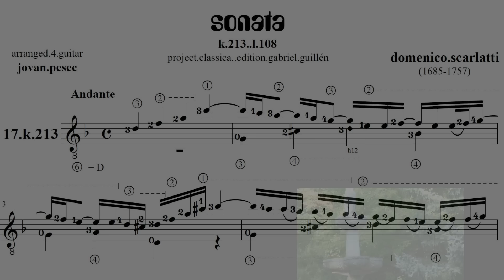play.SCARLATTI k.213 by Gabriel Guillén - Chapel Balf / Hungary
Gabriel Guillén
performs
Sonata K213 by Domenico Scarlatti
arranged for guitar by Jovan Pesec

recorded at
St. Josephs Chapel in Balf/Hungary